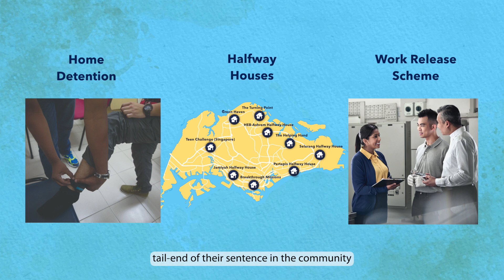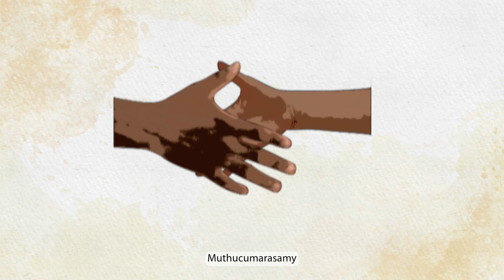Once Upon A Time - An Animation Story of Mr Muthcumarasamy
Mr Muthucumarasamy Arumugan spent 38 years in service as a Prison Officer with the Singapore Prison Service (SPS). This is his story as a CaptainOfLives.

SPS presents the animated story of Mr Muthucumarasamy – a retired Prison Officer with an astute vision for the future of corrections.